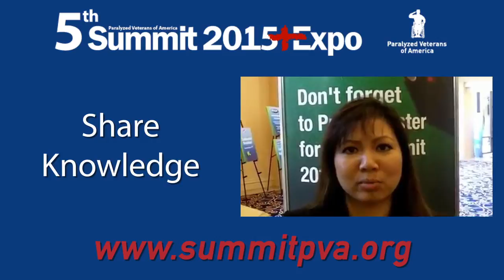Summit 2015 - Paralyzed Veterans of America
The Summit brings together renowned leaders from medicine, health care, policy, and government to explore and implement holistic strategies to strengthen the continuum of care for patients with spinal cord injury and disease like ALS and MS.